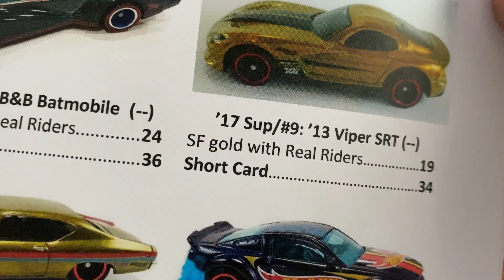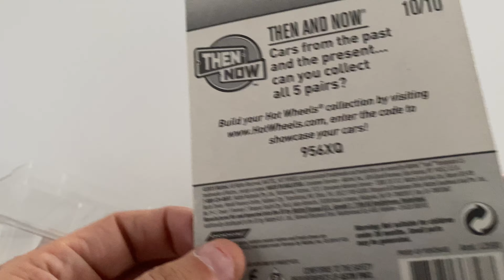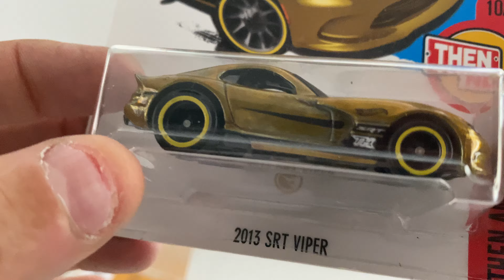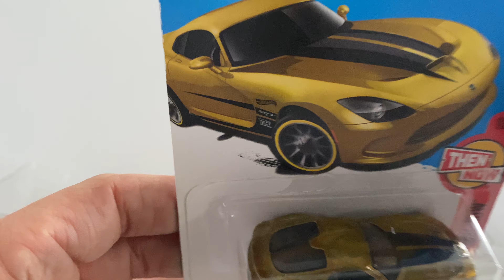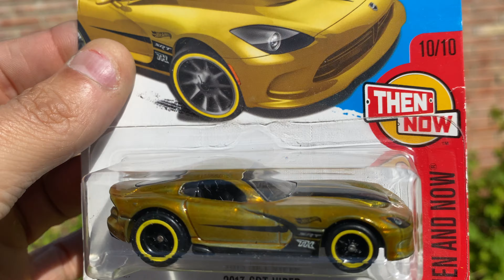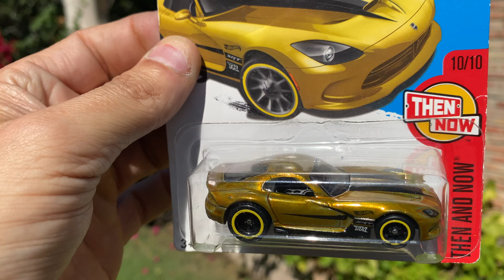2013 SRT VIPER Súper Treasure Hunt Hot Wheels año 2017